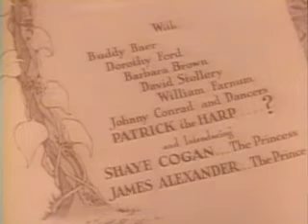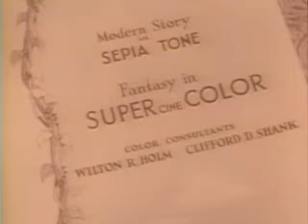Abbott&Castello Jack_and_the_Beanstalk_#Clip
Abbott&Castello Jack_and_the_Beanstalk_#Clip#markantonyraines